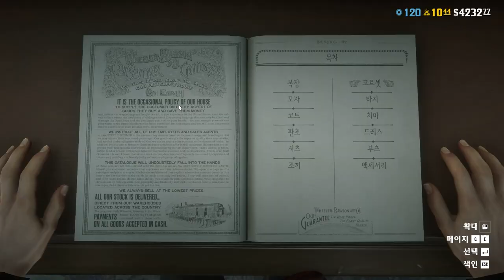(레데리2) 여캐 커스터 마이징 [캐릭터 성형] 초보자도 쉽게 따라할 수 있음